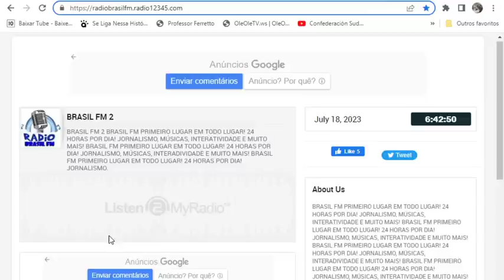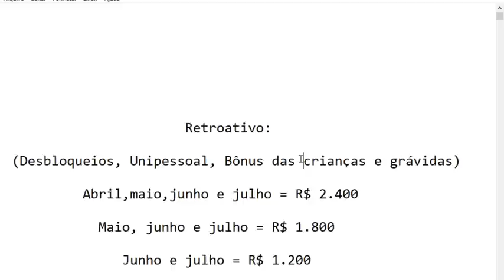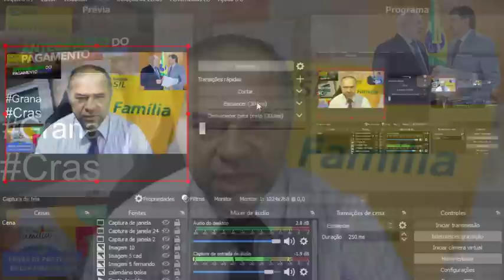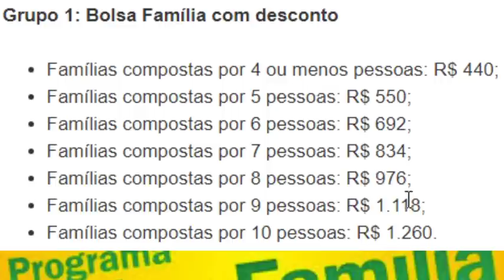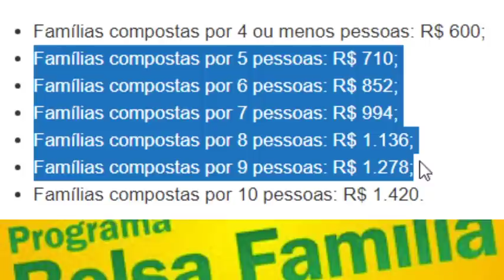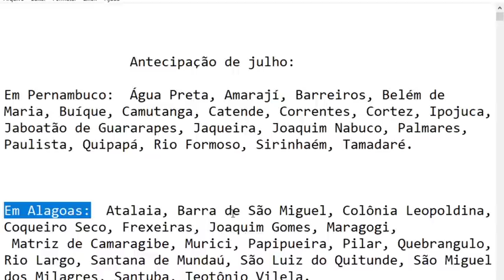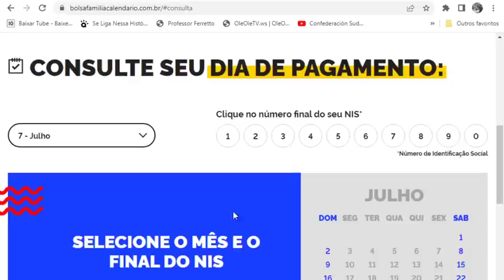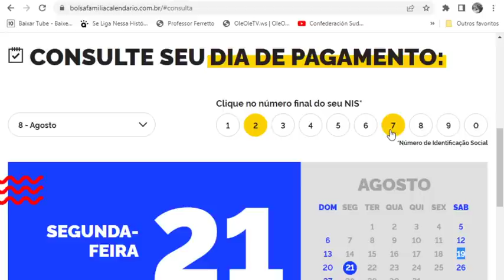😍FINALMENTE! BOLSA FAMÍLIA💰LIBERADO👈💲ATENÇÃO NovaLista Bônus Criança +R$800 MoraSó 4MilCestas 💕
Antena Parabólica Grátis Fone: 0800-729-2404 Link App GrávidasTerãoDireitoA100Reais Link da Radio